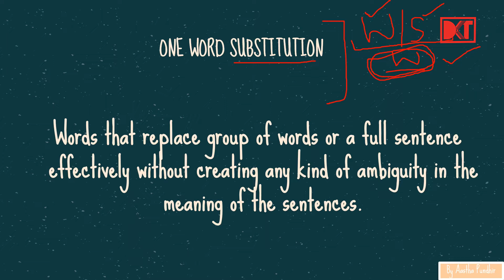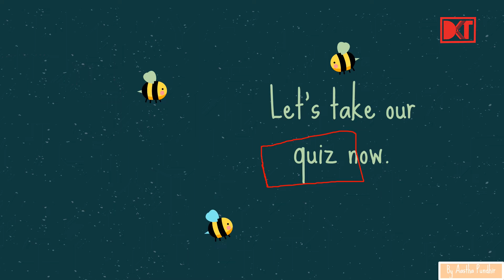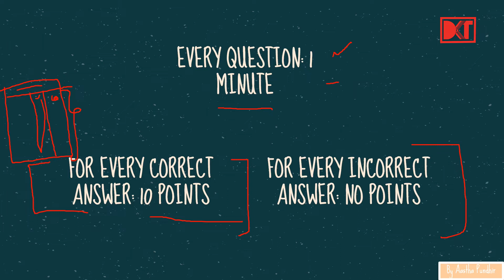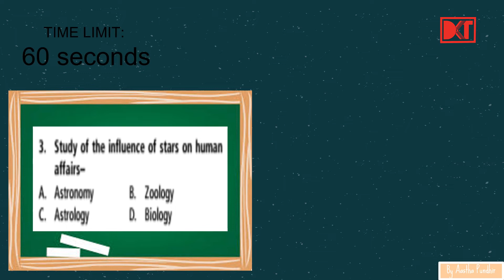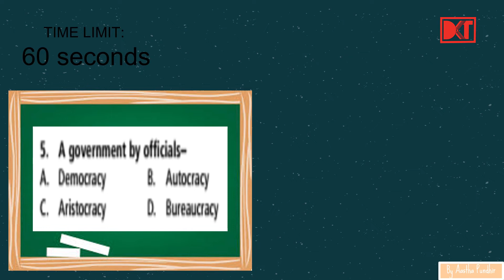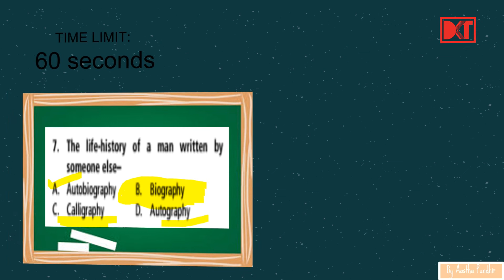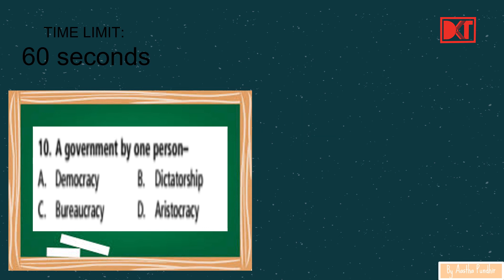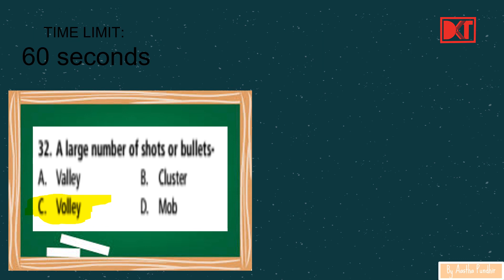Lecture 6: One Word Substitutions | अनेक शब्दों के लिए एक शब्द | By Aastha Pundhir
In this video, you will know about the concept of one-word substitutions and with the help of various examples, you will know how to use it correctly.

इस वीडियो में जानिए अनेक शब्दों के लिए एक शब्द के बारे में जानिए.